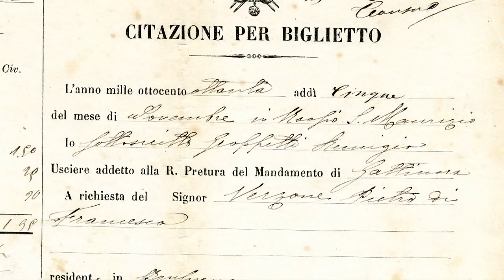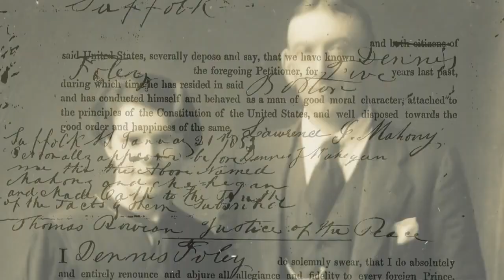Mike Brophy, MBA '96: The Family Man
Mike Brophy, MBA '96 discusses his work as a genealogist.

Originally published: October 2011.